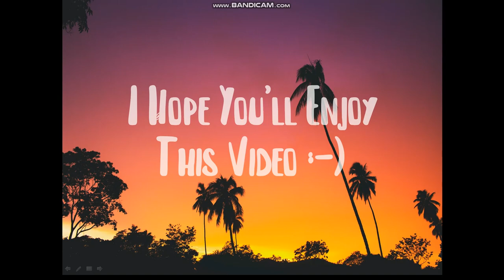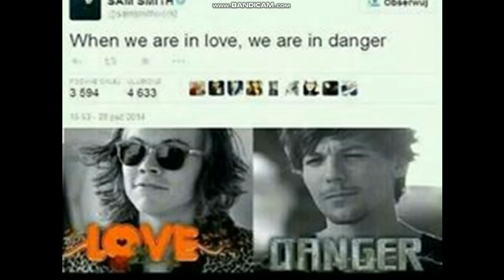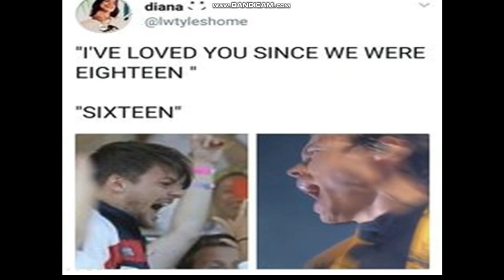One direction memes to make you laugh by Morgan memes////292